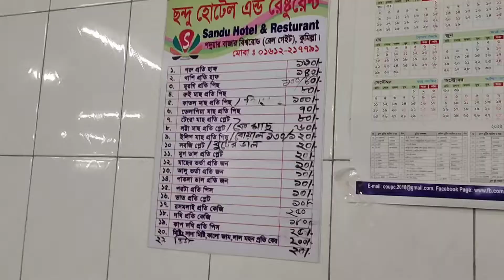Famous Bangla Traditional Food of Chondu Hotel and Restaurant|Viral GreenChilli Roshgolla in Comilla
Today we are going try Famous Bangla Traditional Food of Chondu Hotel and Restaurant and also try out the Viral Green Chilli Roshgolla in Comilla. Comilla city has so many traditional food. We try chondu holet and restaurant famous alu vorta and beef vuna are so delicious and mouthwatering. Kacha morich er misti now a viral food in the town, so we tried on it in comilla.